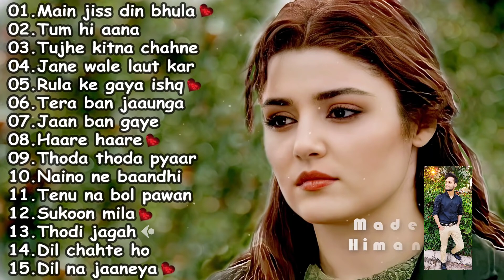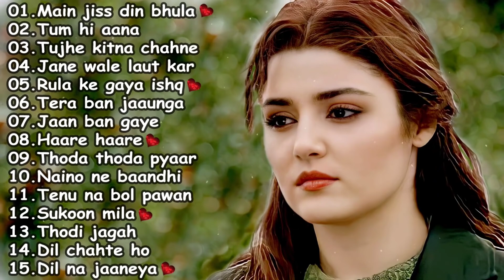💕😥 SAD HEART TOUCHING SONGS 2021❤️ SAD SONGS 💕 BEST SONGS COLLECTION ❤️ BOLLYWOOD ROMANTIC SON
Feel the music it just make your heart to forget all the pain❣☺❤️❤️✔Celebrate this LOVE SEASON with your LOVED one's by dedicating this Beautiful Unplugged Love Songs Jukebox to someone you LOVE.

✔At HEART TOUCHING JUKEBOX  you will find a fresh & new Versions of some of the greatest hits of Bollywood Songs sung by Many Artists like Digvijay Singh Pariyar, Pranav Chandran, Siddharth Slathia, Rahul Jain, Karan Nawani, Ritu Agrawal, Nupur Sanon, Shriram Iyer, Deepshikha, Pavitra Krishnan, Aanchal sethi & Many more.

 Divyansh Shrivastava, Rahul jain, Raj barman, Shez, Siddharth Slathia, Atif Aslam, Ramesh Mishra, Ritu Agrawal, Nupur Sanon, Pranav Chandran, Anchal sethi, Pavitra Krishnan, Anurag Mohn, Sachet Tendon, Gaurashish Singh, Deepshikha Raina